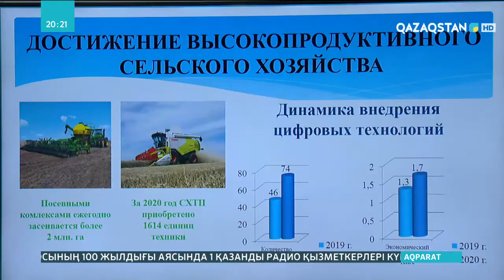Жасыл экономикаға көшу жөніндегі кеңес отырысы өтті